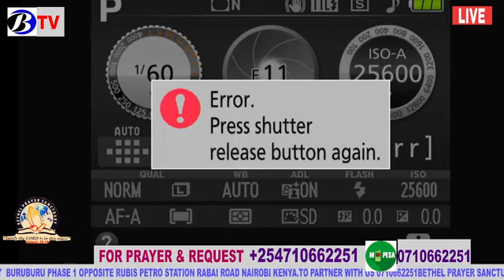MUNGU NITENDEE TENA